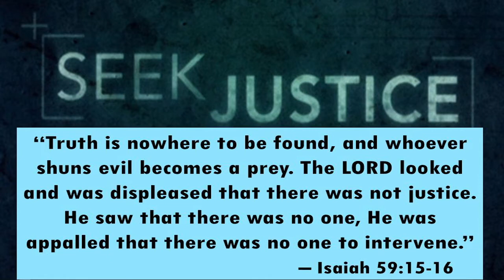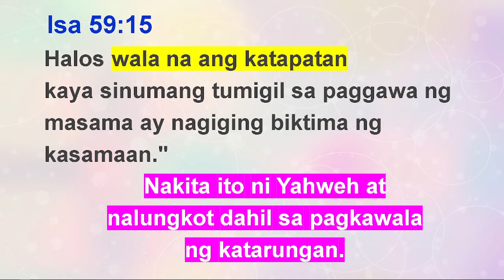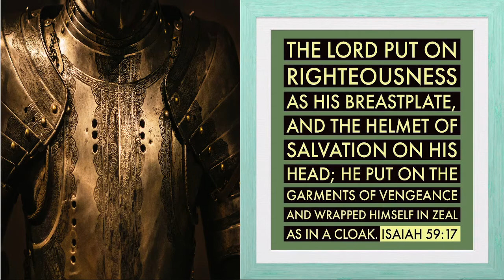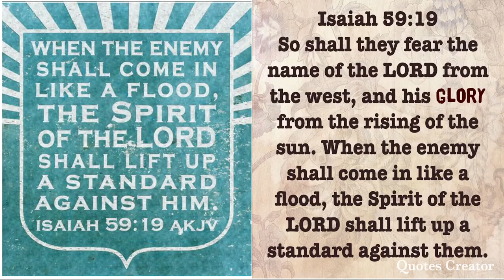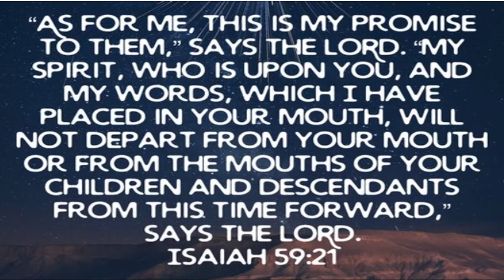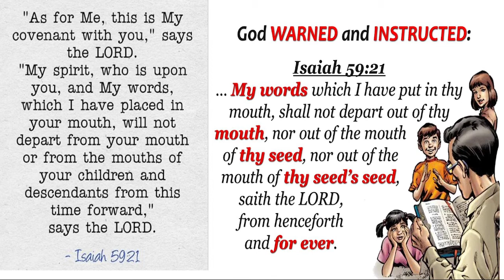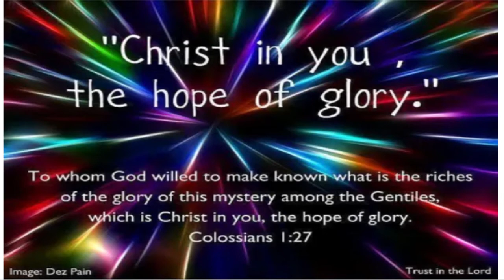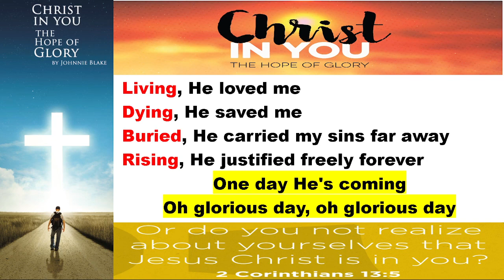OUR HOPE IN TIMES OF TROUBLES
Isa 59:21 “And as for me, this is my covenant with them,” says the LORD: “My Spirit that is upon you, and my words that I have put in your mouth, shall not depart out of your mouth, or out of the mouth of your offspring, or out of the mouth of your children's offspring,” says the LORD, “from this time forth and forevermore.”